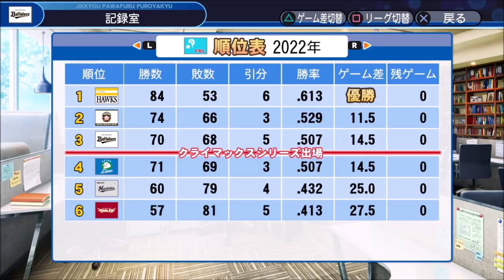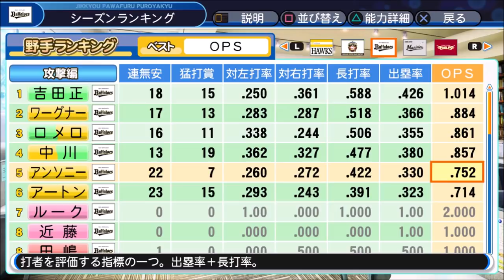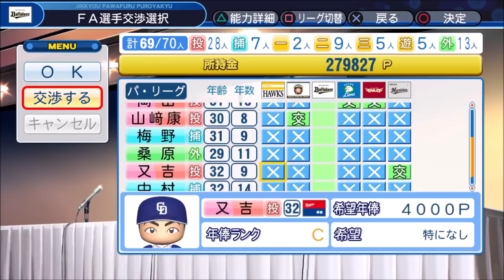#4 外国人補強のみでオリックスを5年以内に日本一へ導く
外国人補強のみでオリックスを5年以内に日本一へ導くペナント

縛り内容
・使用チームはオリックス
・外国人補強のみ
・トレード、ドラフト、FA、海外帰国選手、戦力外選手は獲得禁止
・オーペナ